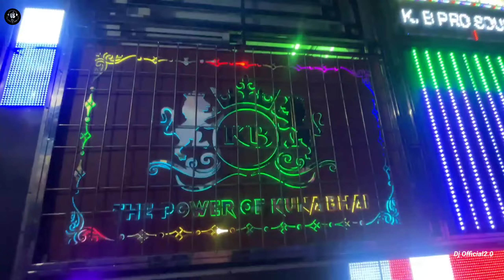Dj KB Pro Sound Chapter lll New Setup Laxmi Puja Bhasani At Jatia Village HD+ Video / DO2.0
Dj KB Pro Sound :-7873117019

Adress :- Barihapur, Parjang

All New Video Upated Channel 2023, 2024 All HD+ Video

PLEASE

Support

Jay Jagannath 🙏